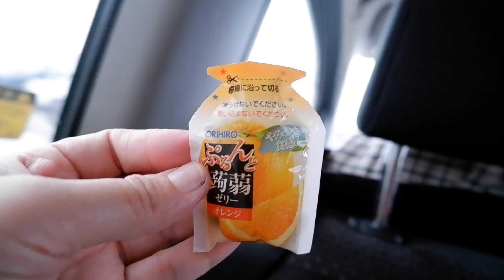LIFE IN JAPAN: shopping for make-up + haul 🧡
☁️ New video at 8:30pm every mondays and fridays (Japan time) ☁️

🤱 about me
hi! My name is Mae, also known as “Mama Takida”, I’m a mother of 3 wonderful children living in Japan 🇯🇵

🍒 in this channel i’ll be sharing videos about some chunks of my life as a mom and everything that goes with it like cleaning, vlogging, grocery shopping + hauls, some tips about money, and more.